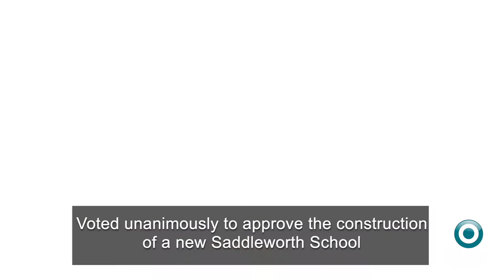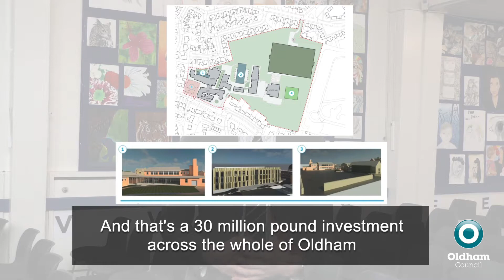Investing in Schools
This morning I visited Saddleworth School with Cllr Paul Jacques, our Cabinet Member for Education and Culture.

Last night Oldham Council’s cross-party Planning Committee unanimously approved the applications to deliver a new school at the former WH Shaw pallets site in Diggle.  That decision now goes to the Secretary of State for approval.

We met with the headteacher, Matthew Milburn, with governors and pupils to discuss the news and review the plans.

It was such an inspiring start to the day to talk with them and I was asked some brilliant questions about the project.

Pupils have clearly been well informed about this project and the school community has waited too long for this to happen. Let’s hope this is the significant breakthrough we’ve all been working towards!